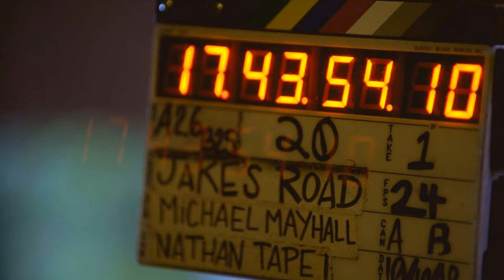Patrick Dennis Flanagan on Coast to Coast AM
Patrick Dennis Flanagan interview about "Jake's Road" on Coast to Coast AM! Since the Interview "Jake's Road" has been around the festival circuit and racked up more awards! Coming soon!

Interview is property of Coast to Coast AM

Photos are courtesy Mayhem Productions, Magazine Street Headshots,SMZphotography.com and my own personal photos.

and twitter @jakesroad as well as